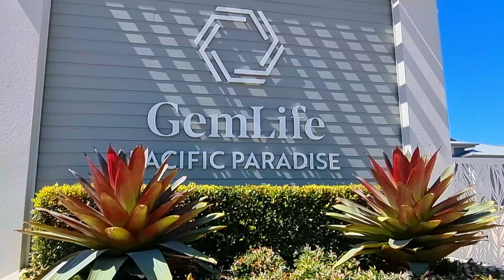22/40 Menzies Drive, Pacific Paradise - GemLife